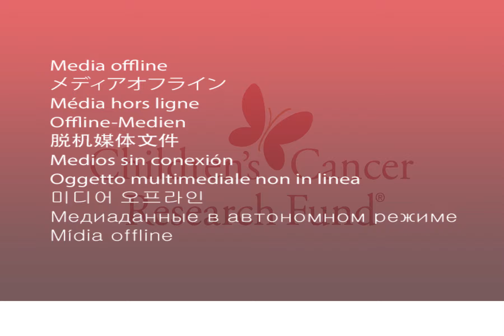A Little Lesson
Dr. Patrick Basile, a fellow at the University of Minnesota, talks about the lessons he’s learned from his patients. CCRF aims to provide funding for researchers like Dr. Patrick Basile to end childhood cancer.